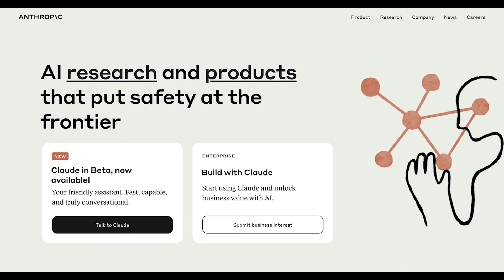Amazon announces plans to invest $4 billion in AI company, 'Anthropic'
Amazon says the partnership will help other Amazon businesses incorporate AI into their work.